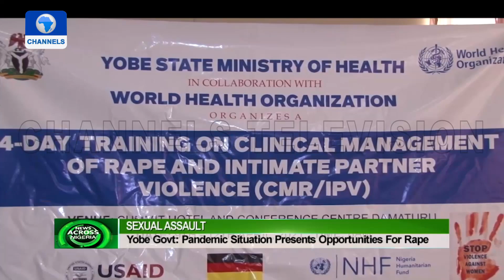Yobe State Records Increase In Sexual Assault Cases